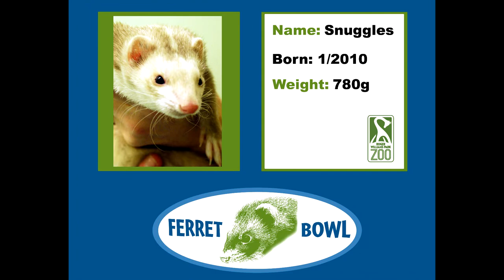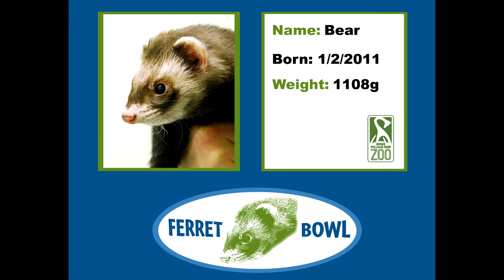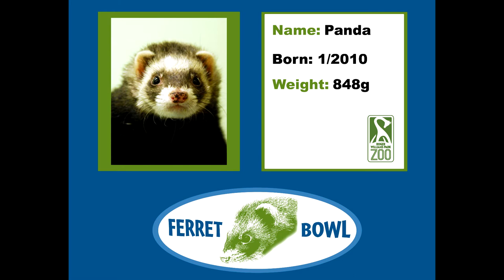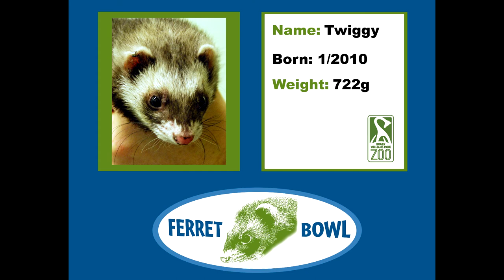Ferretbowl 2014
Welcome to the Ferretbowl, a fierce competition of fur, fangs,and glory between the Zoo's finest ferrets! Also featuring the scintillating dance styles of Goofy, the king vulture, and a special guest appearance by hall of fame great, Paul, the tree kangaroo.